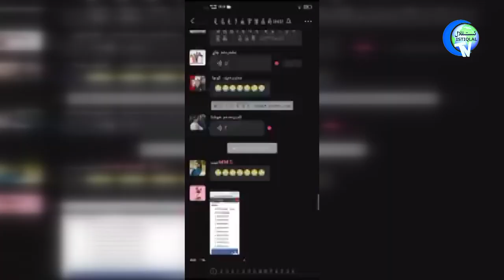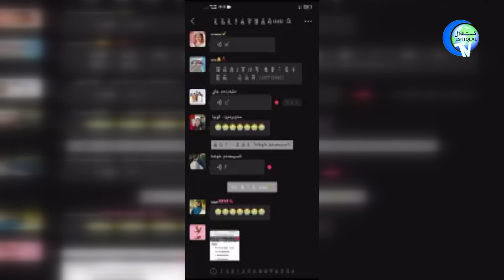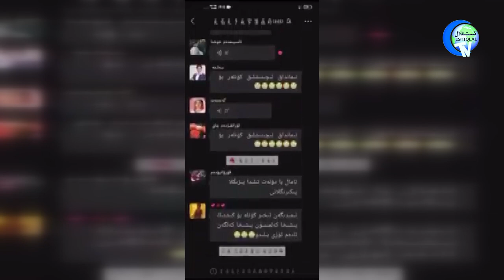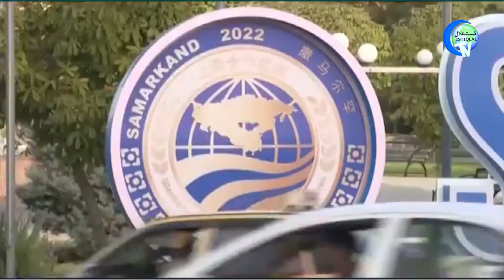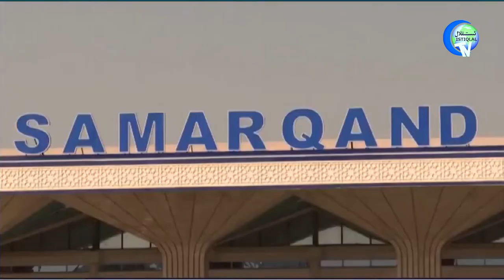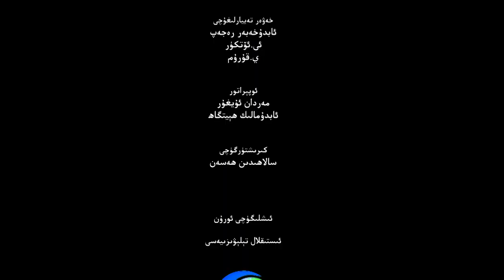ئىستىقلال كۈندىلىك خەۋەرلىرى 2022-09-16، G7: خىتايغا ساددىلىق قىلىش ئاخىرلاشتى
ISTIQLAL KÜNDILIK XEWERLIRI 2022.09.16 / G7: XITAYGHA SADDILIQ QILISH AXIRLASHTI